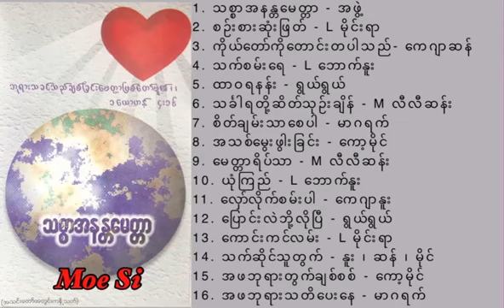သစၥာအနႏၲေမတၱာ//Myanmar Gospel Songs